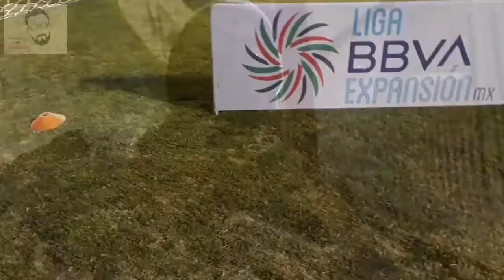MINEROS vs CANCÚN FC (Crónica, Resumen, Goles y Entrevistas) | Futbolsofía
Partido correspondiente a la Fecha 4 del Clausura 2022, de la Liga Expansión MX. Te presentamos la Crónica del Partido, los Goles en exclusiva y las declaracioned de los protagonistas.
Acompáñame a verlo. Esto es... FUTBOLSOFÍA CON LAUROCK!!!